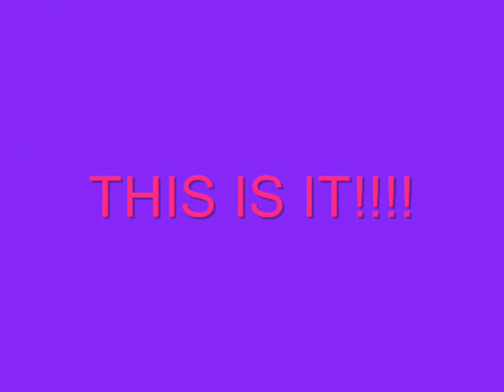MICHAEL JACKSON THIS IS IT PICTURES * must see*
wooooooooooooooooooh MJ is sexy LOL or is it me
LOL
NEW INTRO i like this 1 better
songs :| into( invincable (michael jackson ) invincabal album
Money Michael jackson History
I MISS MJ SOOOOOOOO MUCH